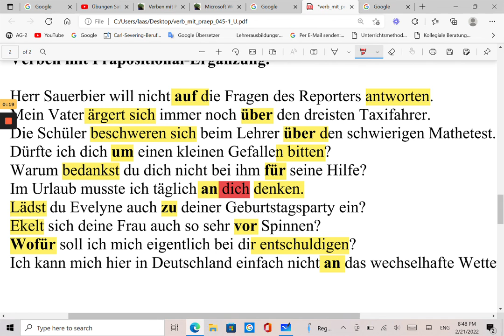تعلم الالمانية Verben mit Praepositionalافعال مع حروف جر المستوى A2